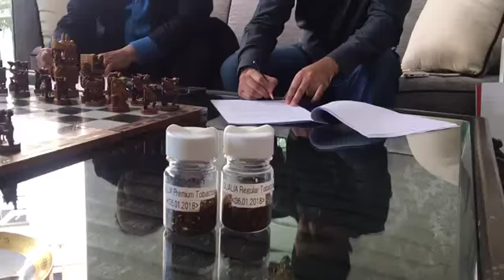Abhishek Verma signing an agreement in February 2018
Abhishek Verma signing an agreement for ~ February 2018